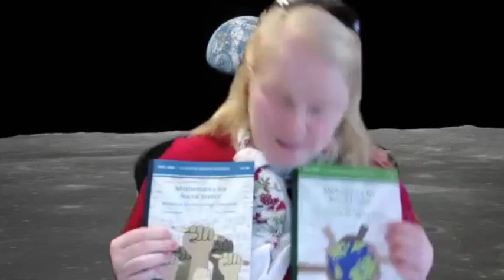MEET a Mathematician! - Gizem Karaali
to access Journal of Humanistic Mathematics.